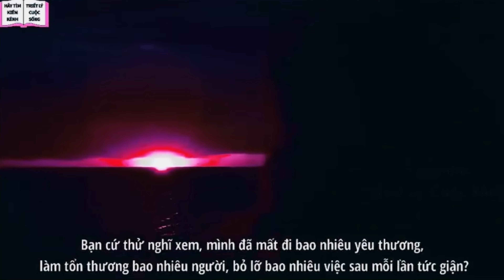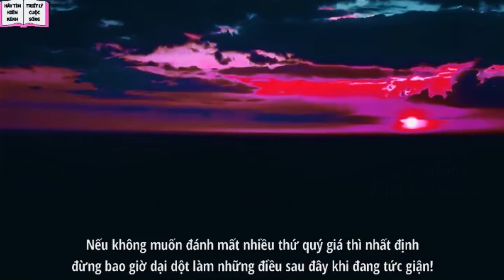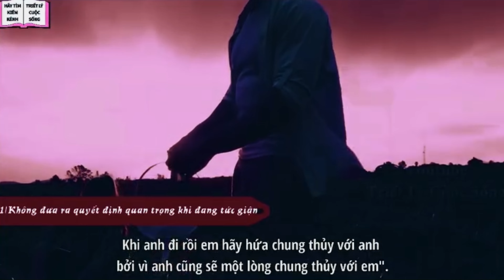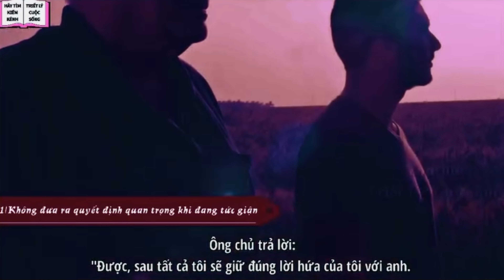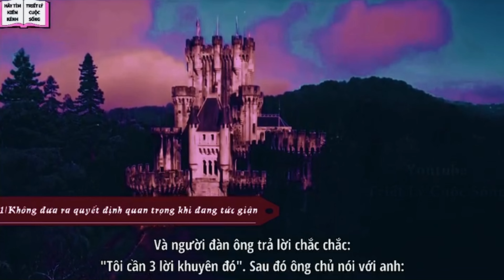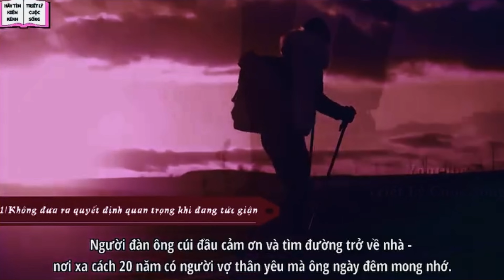Smart people don't get angry at this time.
-  With the philosophy of life, listen and contemplate today's video

-   We are not afraid to completely own the material compiled in this video. It belongs to individuals or organizations that deserve respect.